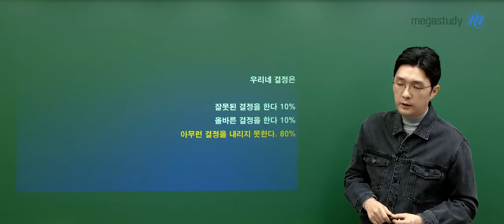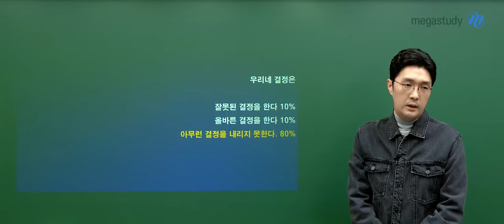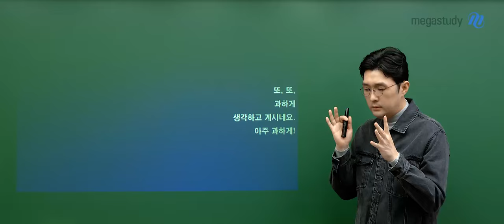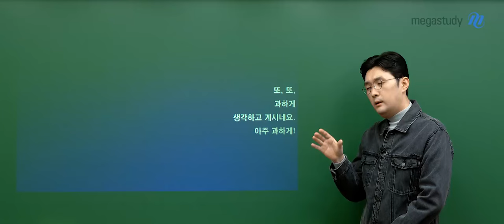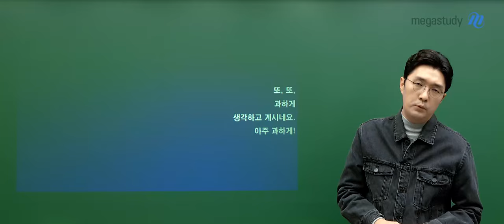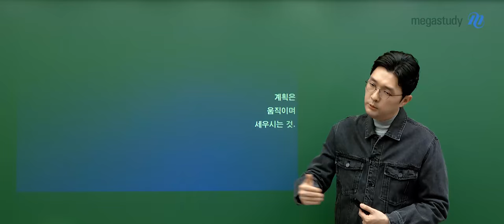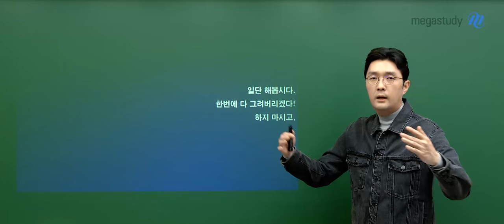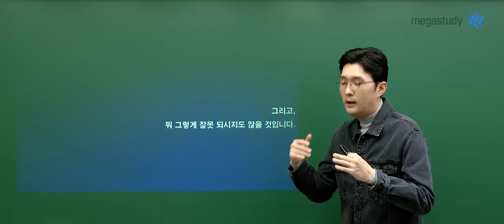[메가스터디] 영어 김선덕쌤 - 또, 과하게 생각이 많으시네요.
너무 많은 생각은
확실함을 흐리게 만든다.

깊이 생각하는
너의 진지함을 존중한다.

허나,
너무 깊은 생각은
오히려 너에게 독이 될 것이다.

일단,
해보자.

완벽한 상태에서 시작할 순 없는 법.
시작된 상태에서 하나하나 완벽을 기하자.

일단,
해보자.

해결이,
시작될 것이다.

－ 영어 김선덕 선생님을 더 알고 싶다면?